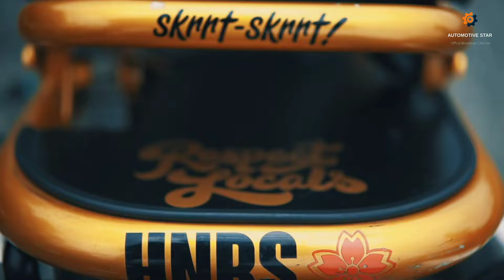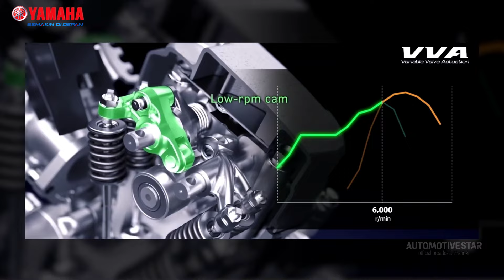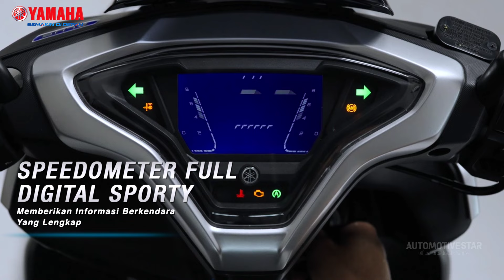Akhirnya ‼️ New Yamaha Aerox / NVX 2024 | Pakai Double Cakram ⁉️